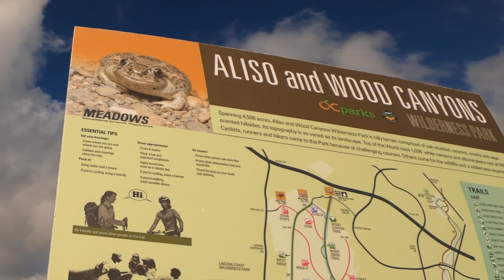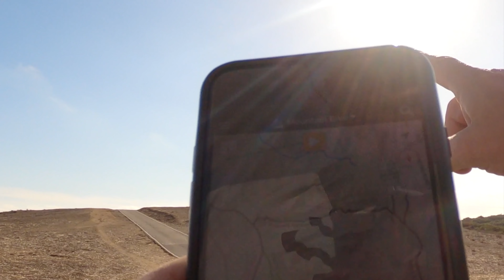Thrill Seeking Down Mentally Sensitive | Mountain Biking Aliso Woods California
This week we take our first ride down one of Aliso Woods/Laguna Beach's steepest trails: Mentally Sensitive. It's a great loop, whether you're a local or visiting for the first time to Southern California. Check out my first impressions on this ride along and trail guide as we end things on an Aliso classic: Rock-It Trail.

My Pads

My Packs